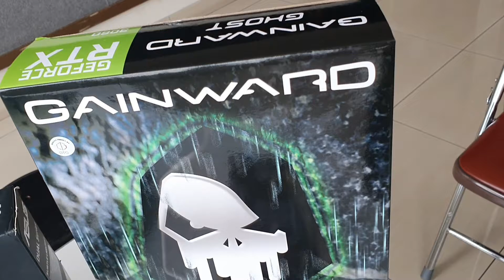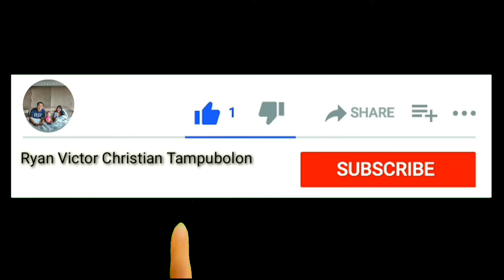UNBOXING RTX 3060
video ini di record pada tahun awal tahun 2021.
info tentang detail rtx 3060 dengan 4 merk yg berbeda.
semoga bisa membantu dan mohon maaf apabila ada kekurangan..